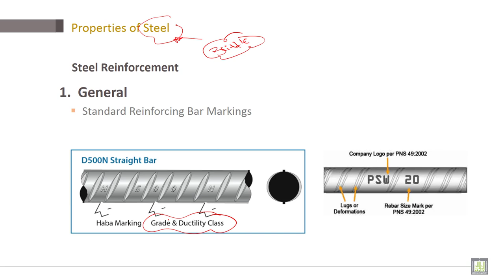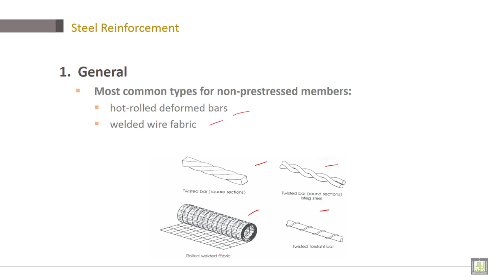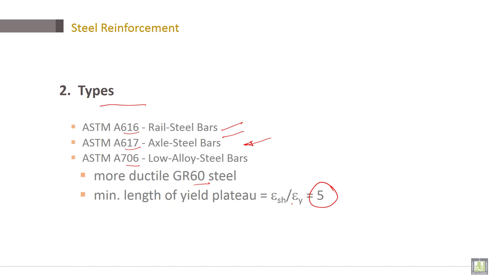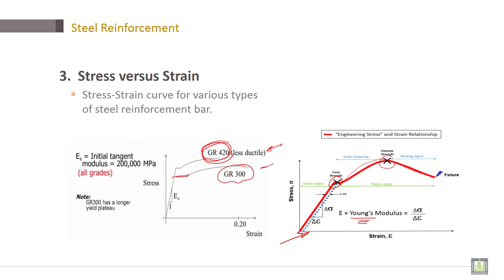Reinforced Concrete | C1-L16 | Properties of Steel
Lecture 16 : Properties of Steel